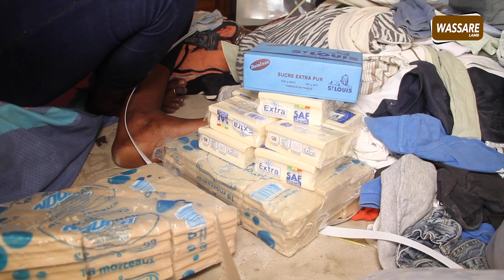Tapha Mbeur fait un geste noble a lendroit des Daara de Parcelle '' Daara U20''